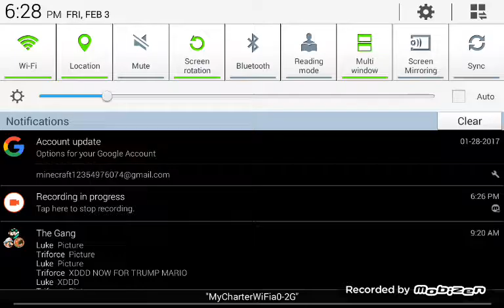Feeze ray rifle review